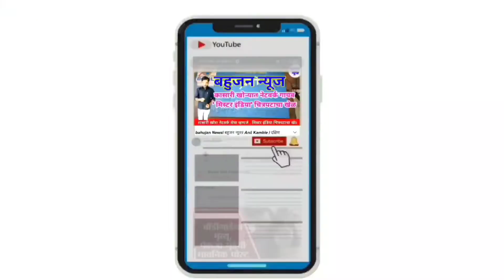Nandari Dam | The most beautiful Nature point | Bahujan News - Anil kamble| एक बार जरूर आना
नांदारी डॅमचा निसर्ग नजराना -
एकदा आवश्य भेट दयाच -
नांदारी - डॅम